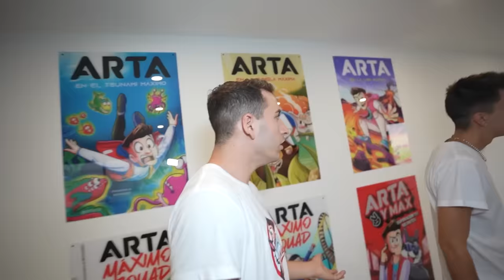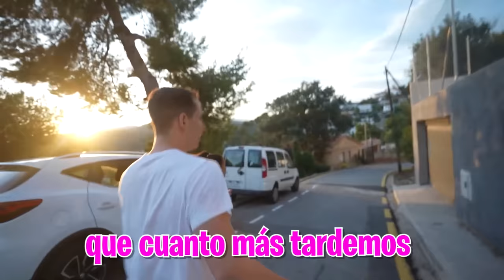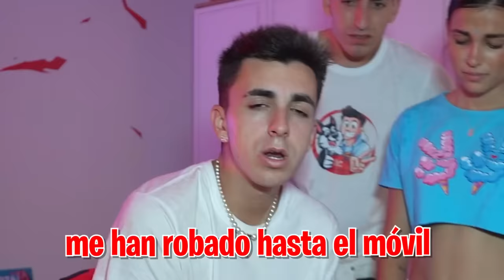MI HERMANO SECUESTRA A MI HIJASTRA…*su pandilla es muy peligrosa!*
Mi hermano sigue estando en la pandilla y ahora tienen un plan para conseguir dinero a toda costa y van a ir en contra de la Máximo Squad.